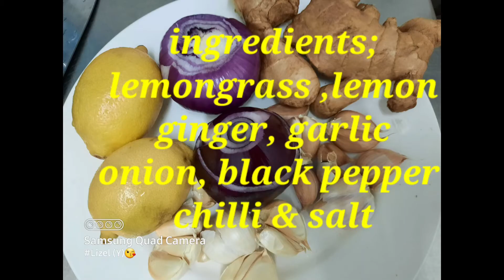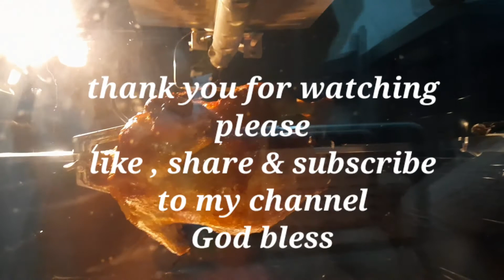stuffed Grilled Chicken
Checken with
crush, pressed,  shredded & chopped
ingredients inside
marinated for 2 days